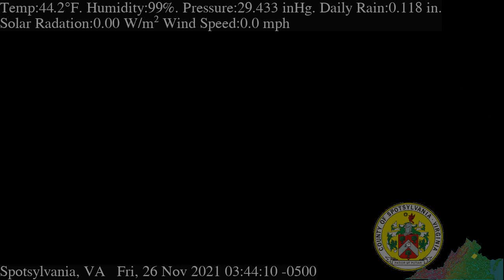November 26th, 2021 [Broken]